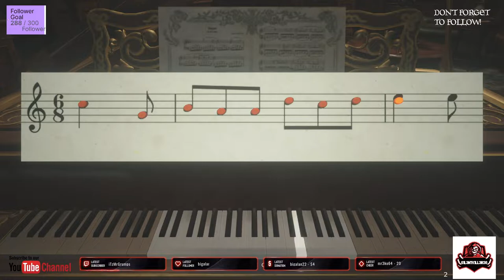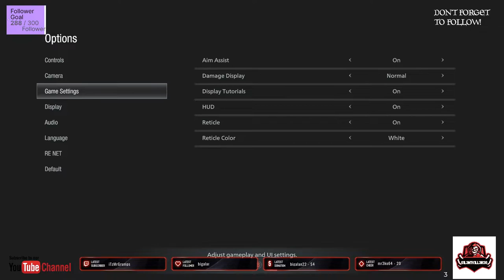Resident Evil 8 Village part 3 xbox - No Commentary